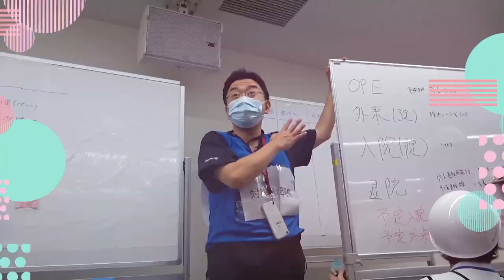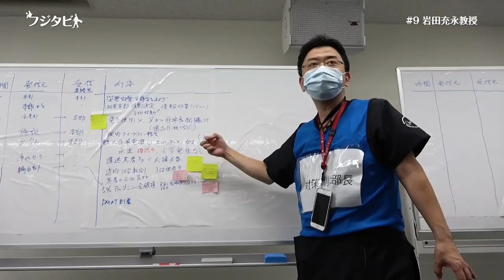フジタビト file09 救急医学・総合内科学 岩田 充永 教授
患者さんへの想像力と共感力で救急、
そして災害医療のエキスパートへ。

救急医学・総合内科学 岩田充永教授の人柄に迫ります。